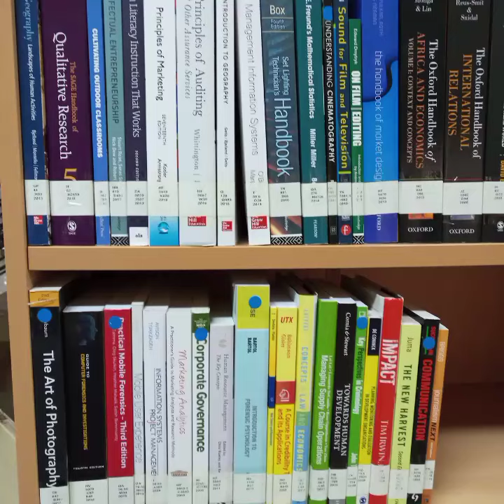Some challenges in Martin Oduor's Library in KCA University.